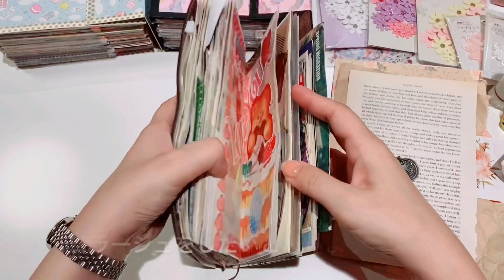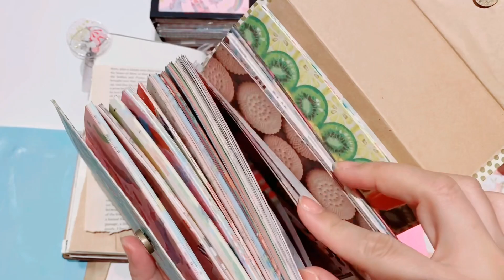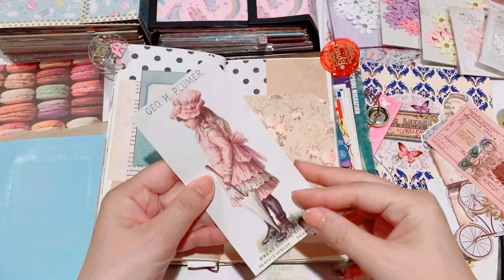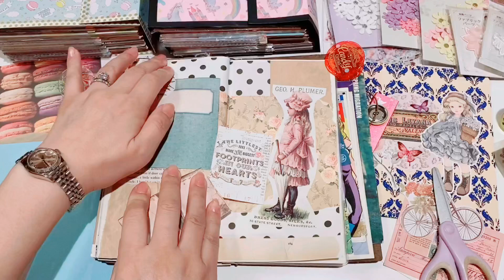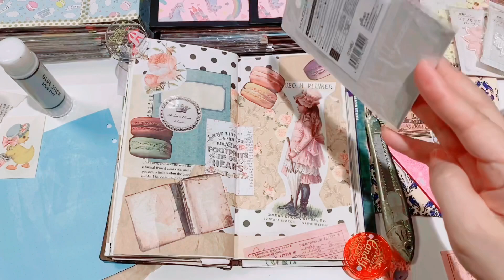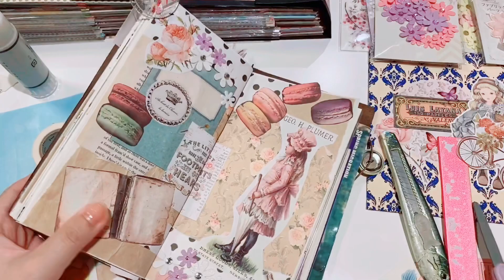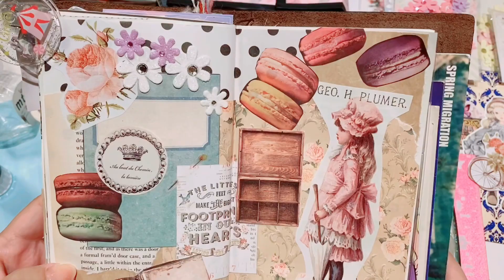トラベラーズノート*コラージュ［音フェチ・ASMR］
今回は、春のトラベラーズノートコラージュです♪
ひとりになれる深夜に撮影しました

no.717